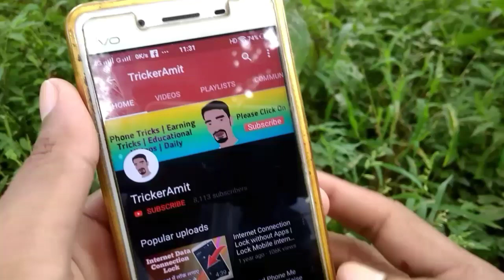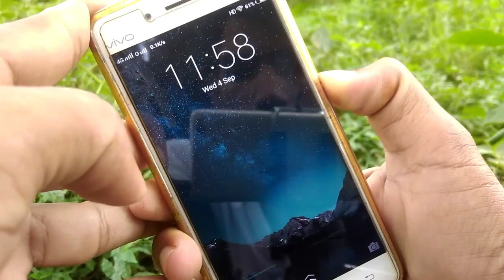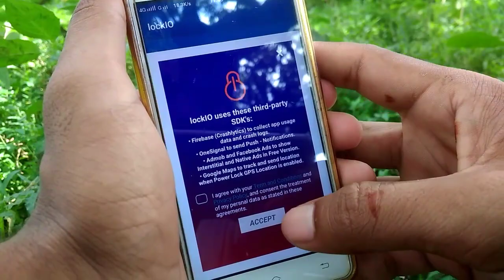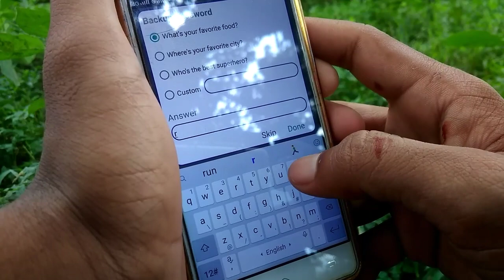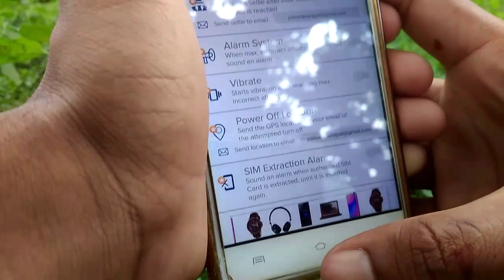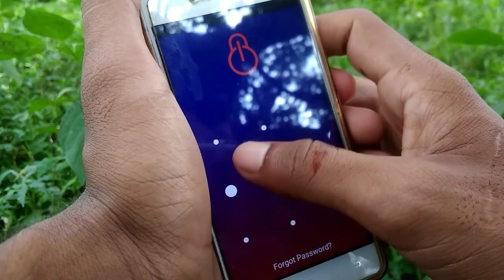Set Pattern Lock During Switching off Phone / फ़ोन बंद करते समय लॉक कैसे लगाए /How to Block Power Key